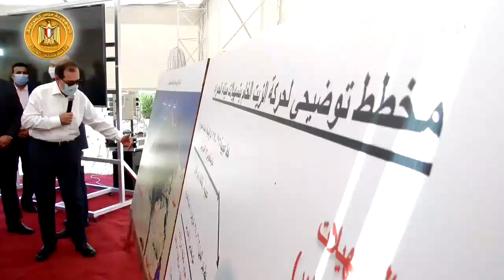رئيس الوزراء يشهد تشغيل خط الشحن البحرى الشمندوره البحريه الجديده بميناء الحمرا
أخبار_TeN تفقد الدكتور مصطفى مدبولي ، رئيس مجلس الوزراء، صباح اليوم، يُرافقه المهندس طارق الملا، وزير البترول والثرة والمعدنية، واللواء خالد شعيب، محافظ مطروح ، تسهيلات ميناء الحمراء البترولي التخصصي ب مدينة العلمين الجديدة على ساحل البحر المتوسط